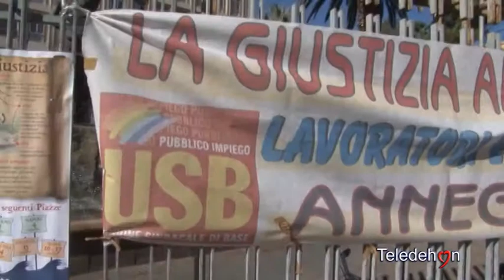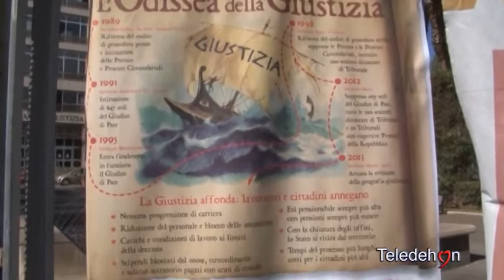Presidio dei Sindacati di Base davanti al tribunale di Bari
Giustizia civile: Presidio dei Sindacati di Base davanti  al tribunale di Bari